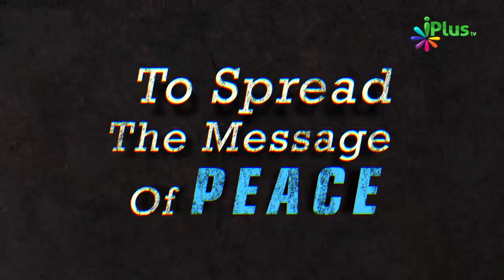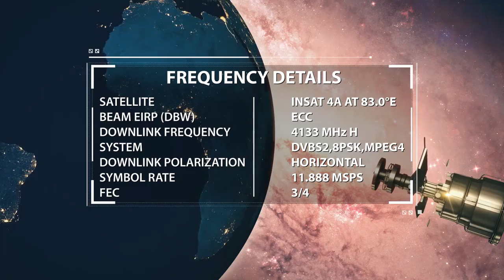Bura Khwab Aaye to Kya Karein By Zaid Patel